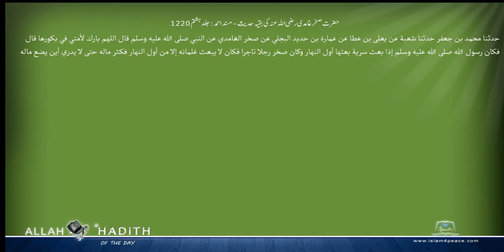حضرت صخرغامدی رضی اللہ عنہ کی بقیہ حدیث مسند احمد Musnad Ahmad Islam4Peace com